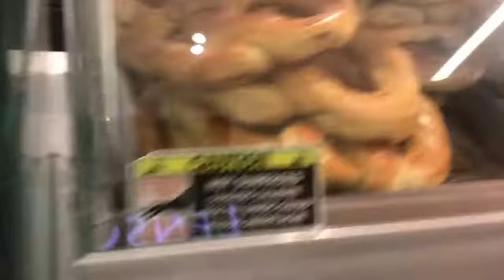Wetzel's Pretzels at West Edmonton Mall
Best when already hot and soft. I like their sinful cinnamon pretzel bites. Handcrafted pretzels come sweet or salty at this chain that also offers hot dogs & specialty dips.